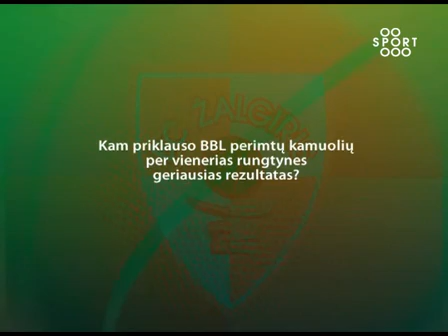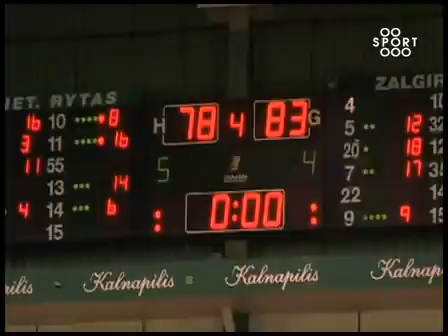Žalgiris TV (2011-02-23)